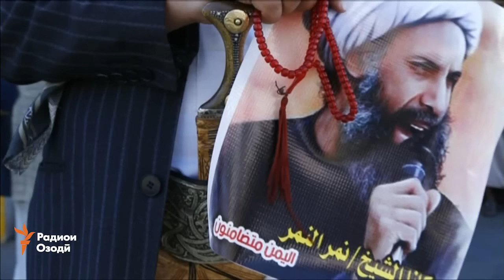Душанбе дар миёни Риёзу Теҳрон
Дар рӯзҳое, ки равобит миёни ду кишвари муассири олам исломӣ: Арабистони Саудӣ ва Эрон бо бӯҳрони ҷиддӣ мувоҷеҳ шудааст, президенти Тоҷикистон бо сафари расмӣ аз Арабистон зиёрат кард. Шореҳон тахмин мекунанд, ки акнун Тоҷикистон бо Риёз наздиктар хоҳад шуд.